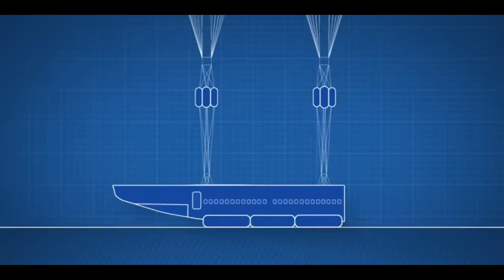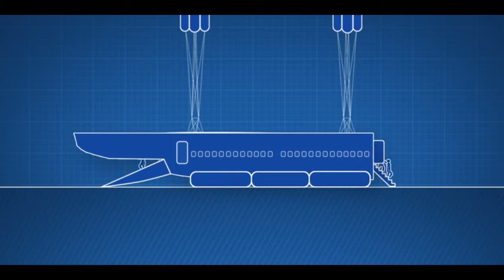A plane with capsule (container)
in this video i will be showing high tech and funny videos